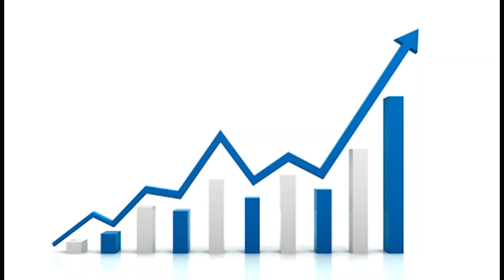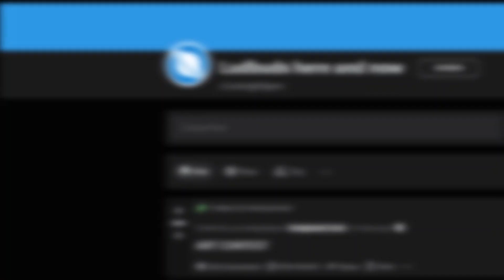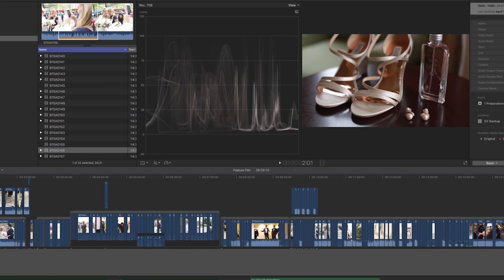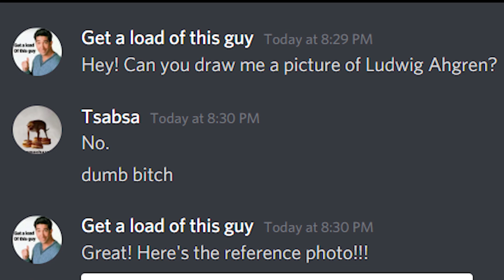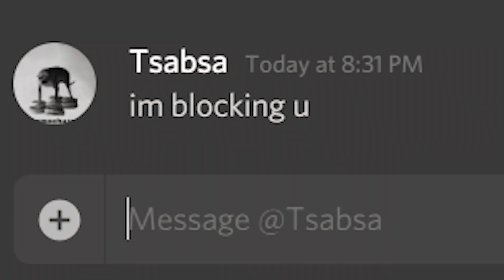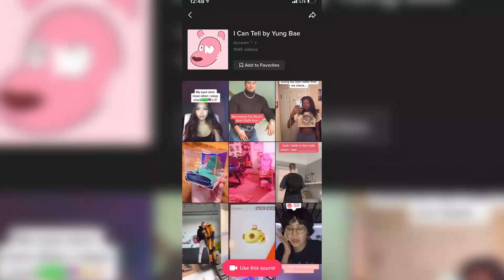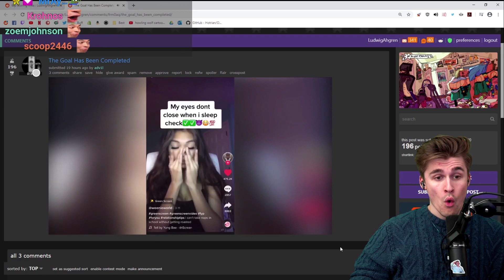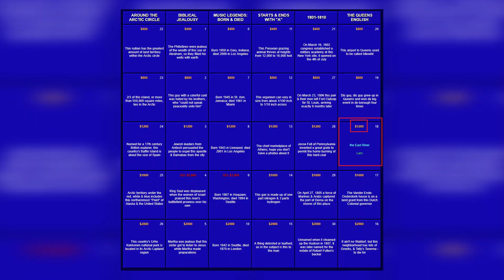How I ACCIDENTALLY Got Into LudwigAhgren's Reddit Recap